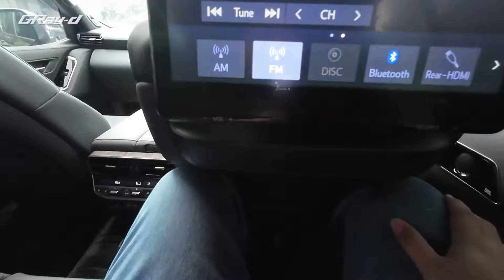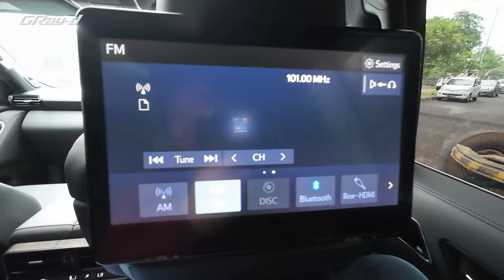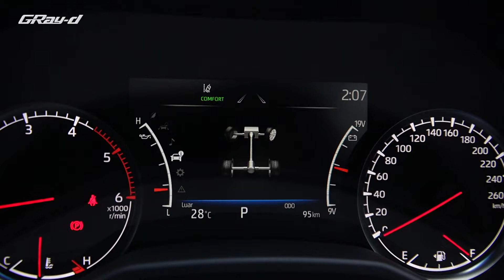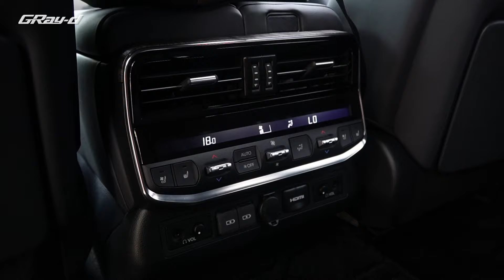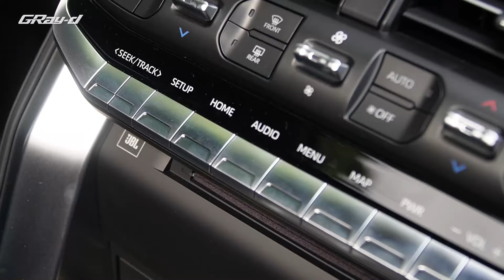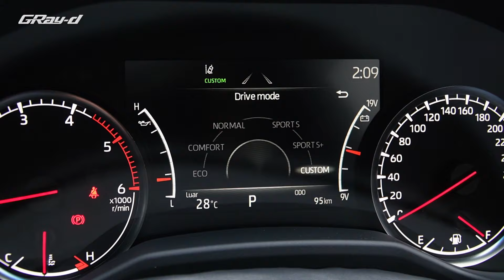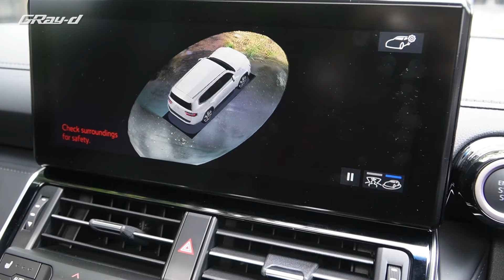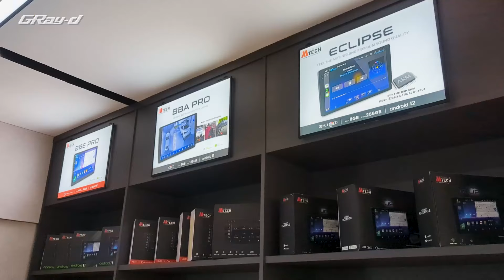Toyota Land Cruiser 300 VX-R, Punya Uang Banyak Belum Tentu Bisa Punya Mobil Ini!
Halo temen-temen! Apa kabar?

Video kali ini gw berkesempatan untuk coba Toyota Land Cruiser 300 VX-R milik @mobiletechid. Sebelum mobil ini dipasangkan aksesoris, kita bahas dulu kondisi standarnya. Memang Land Cruiser punya sejarah panjang, sudah puluhan tahun Land Cruiser jadi mobil idaman khususnya pecinta offroad. Jadi, ga heran sih kalau generasi terbaru Land Cruiser punya demand yang sangat tinggi di seluruh dunia, membuat antrian pesanan LC300 jadi sangat panjang. Selamat menonton! Jangan Lupa Makan!